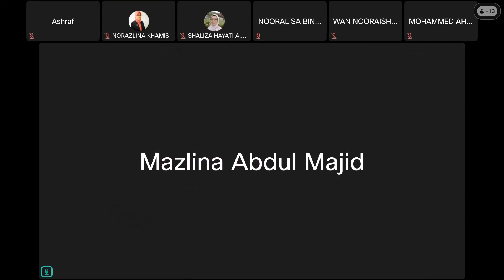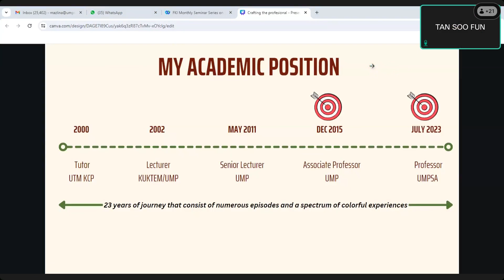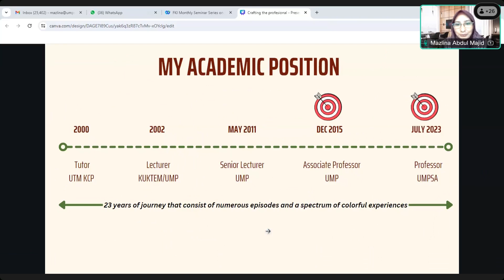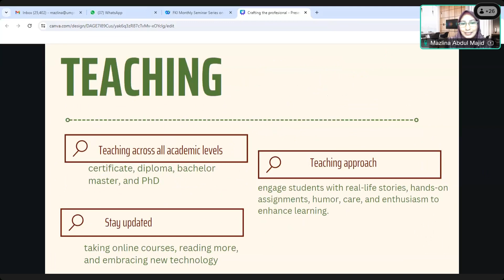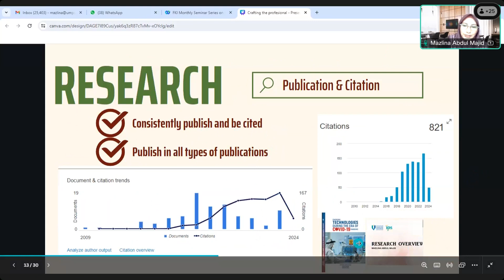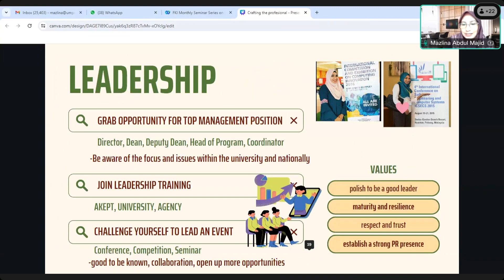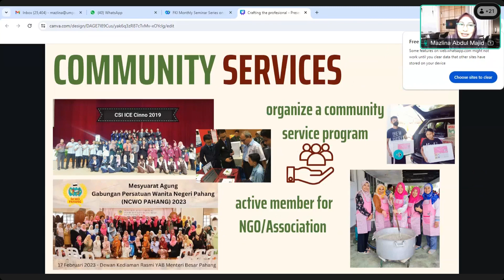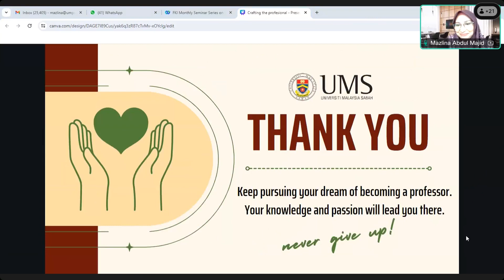FKI Monthly Seminar Series on Computing & Informatics 2024 - Vol 8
Crafting Your Professorial Identity: Lessons from a Lecturer's Journey

Presenter:
Prof. Ts. Dr. Mazlina Abdul Majid
Universiti Malaysia Pahang Al-Sultan Abdullah

Moderator:
Dr. Ashraf Osman Ibrahim Elsayed
Senior Lecturer/Member of AMI RG
FKI UMS